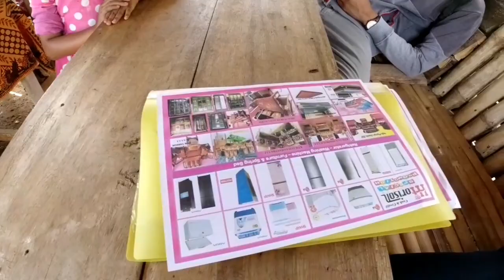SOTO DI WARUNG INI MURAH MERIAH CUMA 4.000 RUPIAH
Hallo guys di video ini saya tidak sengaja makan soto di kampung harga nya sangat murah bisa request harga murah mulai dari 4rb dan seterusnya.
Nah mau tahu seperti apa sotonya yang sangat murah tapi enak silahkan simak video ini.

Description :
Semoga Terhibur dengan video ini dan dapat manfaatnya...

Intruction :
Silahkan di tonton sampai habis lalu berikan kritik dan sarannya untuk perkembangan channel ini, jika didalam video ini banyak terdapat kesalahan dan kekurang mohon tinggalkan komen di kolom komentar dan hal apa yang harus aku perbaiki di video selanjutnya .
terimah kasih